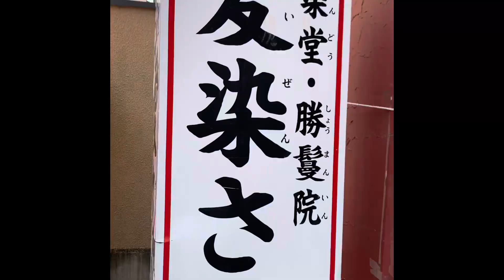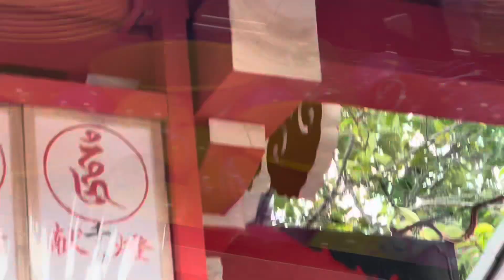愛染祭2024大阪三大夏祭之一Aizen festival 愛染祭り aizen aizenmatsuri matsuri osaka festival 愛染娘 夏祭り 愛染明王 まつり